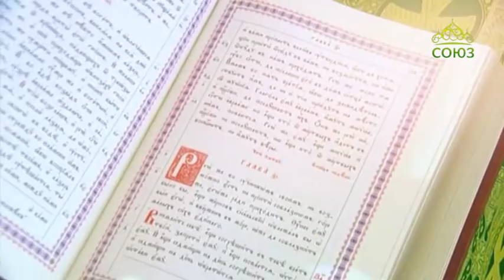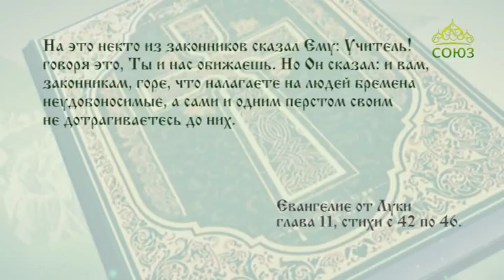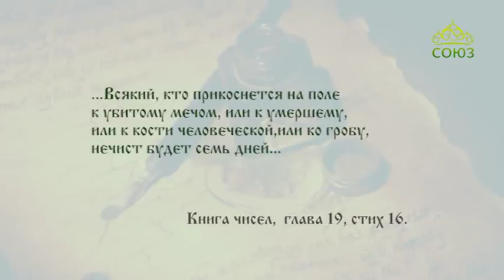Читаем Евангелие вместе с Церковью. 15 ноября 2017г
15 ноября. Но горе вам, фарисеям, что даете десятину с мяты, руты и всяких овощей, и нерадите о суде и любви Божией